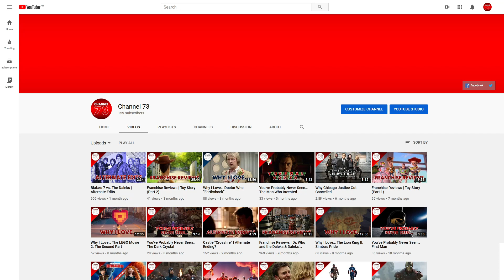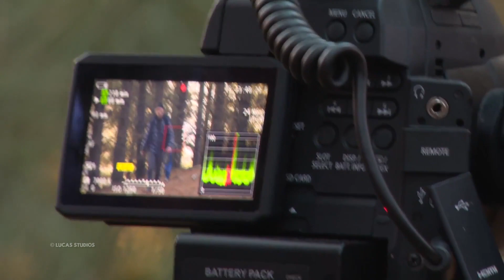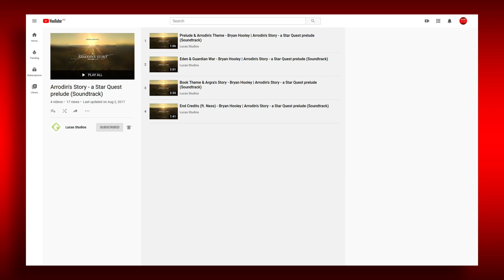You’ve Probably Never Seen… My Filmography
Discover the filmography of Eddie Lucas.